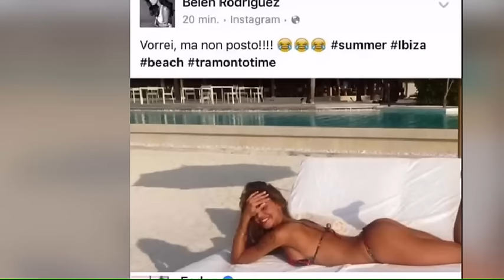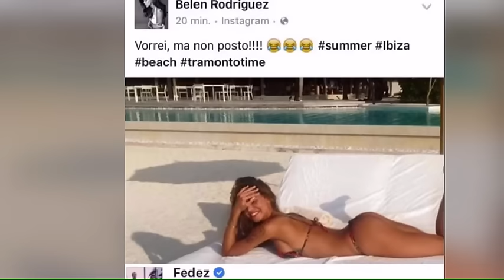Il lato B di Belen fa impazzire Fedez: “Vorrei ma non posto”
Belen Rodriguez stuzzica i suoi followers pubblicando uno scatto in bikini, Fedez risponde riprendendo la hit ‘Vorrei ma non posto’ (Fotogallery@social)